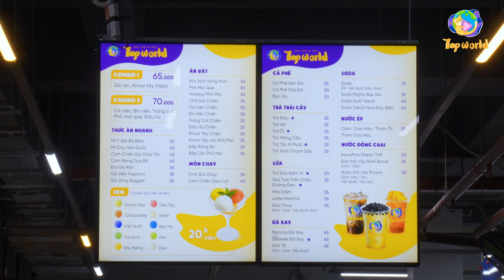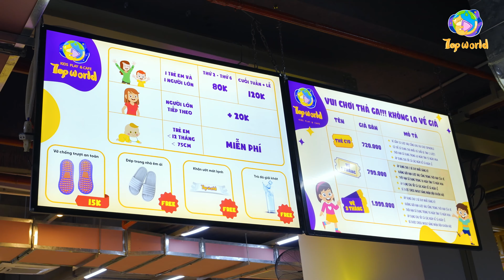Tuyệt chiêu giữ con nhàn rỗi, vừa vui mà còn mang tính giáo dục, mẹ đã biết chưa | KAHIHA Family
© Bản quyền thuộc về KAHIHA family
© Copyright by KAHIHA family ☞ Do not Reup